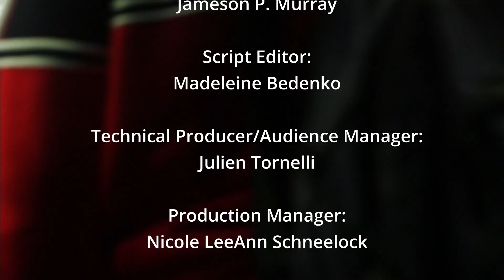Going Down Cold Open - March 25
Directed by E Ellene Bernard

featuring:
Dylan Avillanoza
Maya Bea Scott-Luib
Lucas Connor
Zach Mallgrave
Macy McGrail
Thomas McLaughlin
Jameson P. Murray
Nicole LeeAnn Schneelock
Julien Tornelli
Gaby Tovar
Katie Nelson

Check out other sketches from Week 2!!